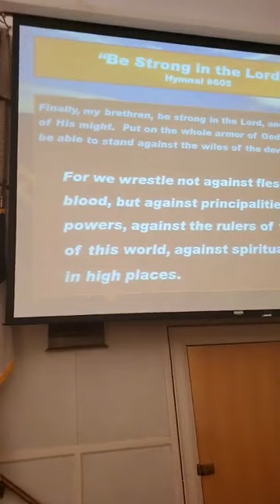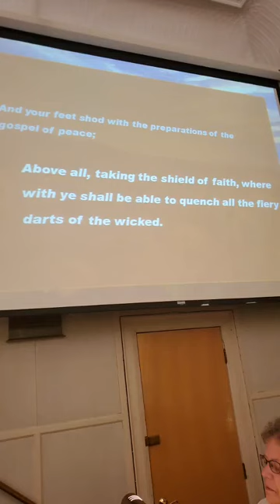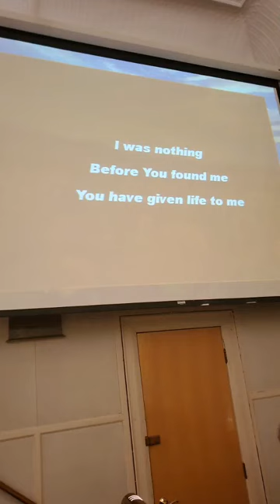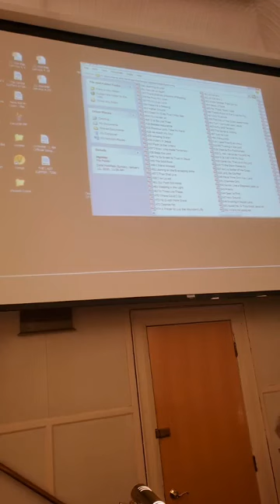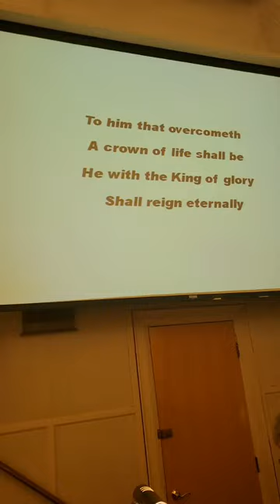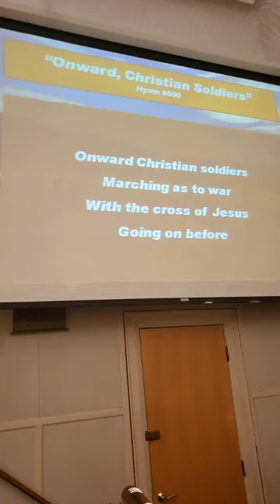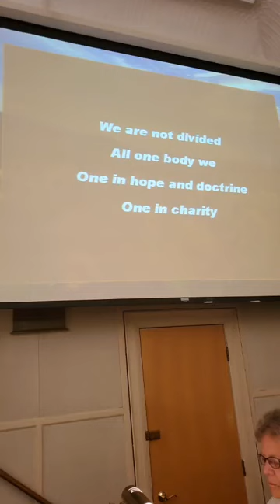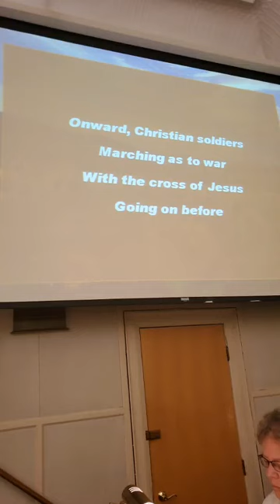"Reasons, Results, Reactions" PT. 1